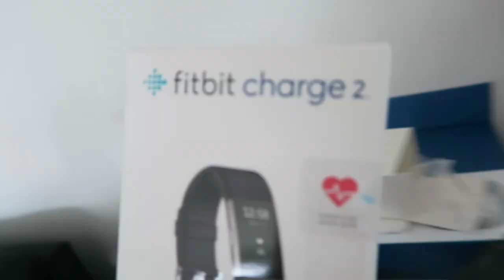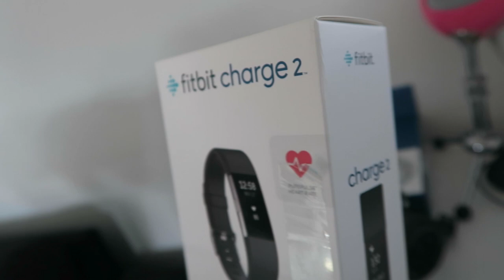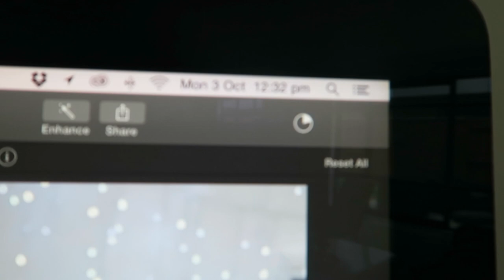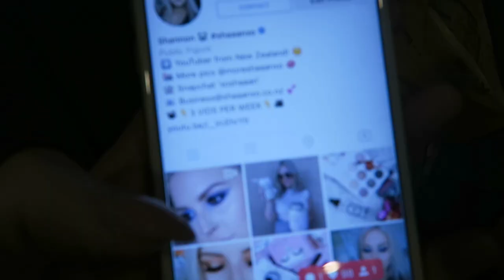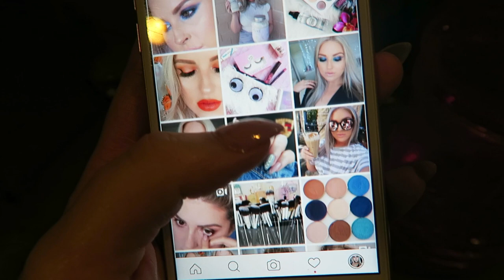MUMS SURPRISE ♡ Vlog 367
Mum has got a very special surprise to show you today! And I also ate my body weight in burgers (nearly). B12 went ok, i'm getting used to them now but it did make me feel a bit dizzy for a bit so thats why I stopped vlogging afterwards (plus went to hospital haha) xx

Shannon Harris
Palmerston North
NEW ZEALAND

CLOTHING & ACCESSORIES!

MAKEUP & BEAUTY!